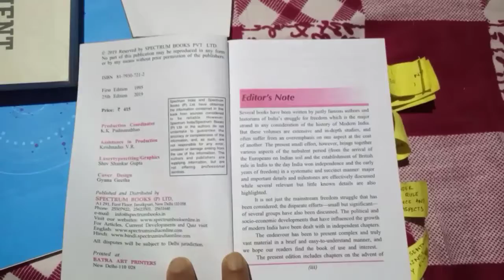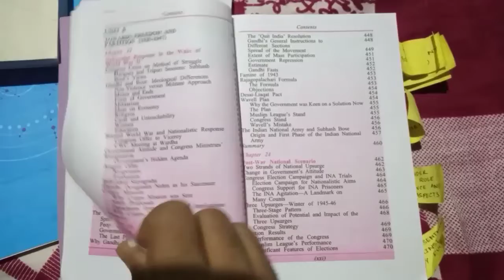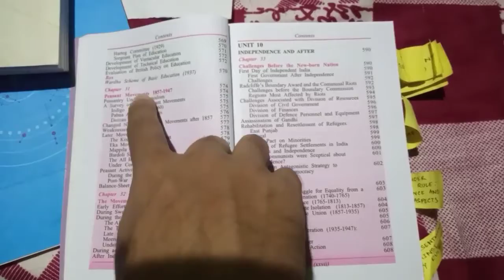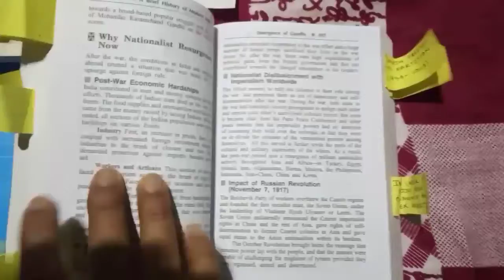A Brief history of Modern India by IPS Rajiv Ahir Spectrum Unboxing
Use Headphones 🎧 ( sorry for the low audio) 🙄